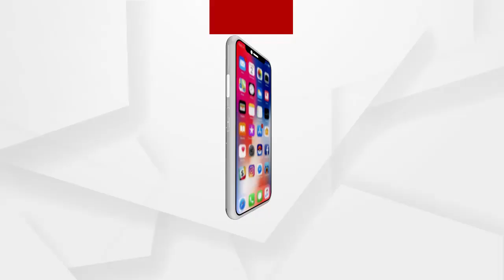ଯିଏ ନ୍ୟାୟ ମାଗିବ ତାକୁ ହତ୍ୟା କରାଯିବ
ଓଡିଶାର ସ୍ଥିତି ଏମିତି ହେଇ ଗଲାଣି ଯେ ଏଠି ଯିଏ ନ୍ୟାୟ ମାଗିବ ତାକୁ ହତ୍ୟା କରାଯିବ.